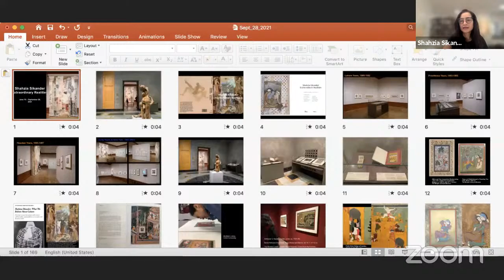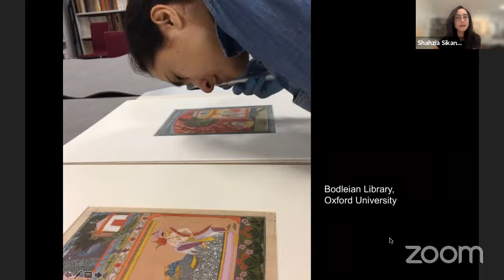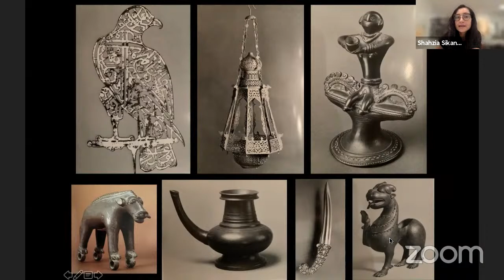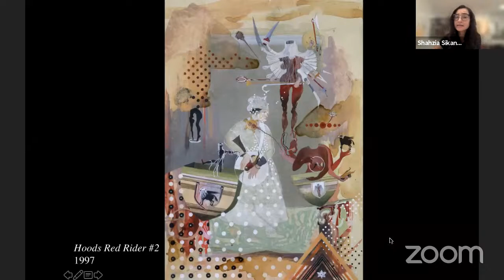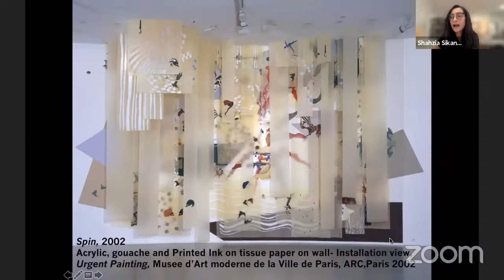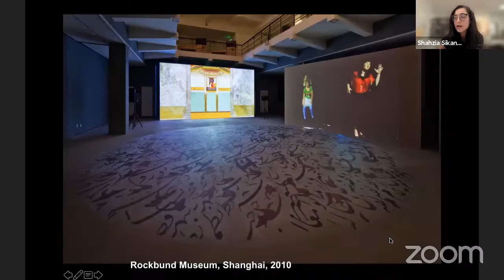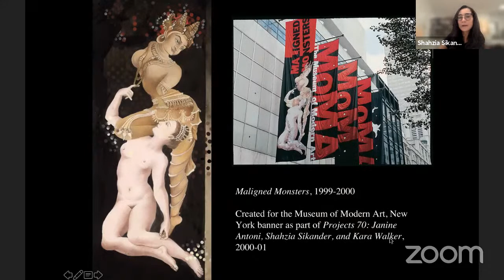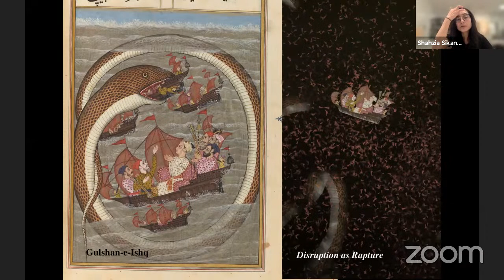Shahzia Sikander on Her Work | New York Studio School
Fall 2021 Evening Lecture Series: Shahzia Sikander "On Her Work," recorded on September 28, 2021.

Pioneering Pakistani American, Shahzia Sikander, is one of the most influential artists working today. Sikander is widely celebrated for expanding and subverting pre-modern and classical Central and South-Asian manuscript (miniature) painting traditions and launching the form known today as neo-miniature. By bringing traditional and historical practice into dialogue with contemporary international art practices, Sikander’s multivalent and investigative work examines colonial archives to readdress orientalist narratives in western art history. Interrogating ideas of language, trade, empire, and migration through imperial and feminist perspectives Sikander’s paintings, video animations, mosaics and sculpture explore gender roles and sexuality, cultural identity, racial narratives, and colonial and postcolonial histories.

Sikander earned a B.F.A. in 1991 from the National College of Arts in Lahore, Pakistan. Her seminal thesis work, The Scroll (1989–1990) which initiated the start of the neo-miniature movement, garnered awards, exhibitions and press and led to increased enrollment in the NCA’s miniature painting department. Subsequently, Sikander was appointed as a lecturer in miniature painting at NCA in 1992. The artist moved to the United States to pursue an M.F.A. at the Rhode Island School of Design from 1993 to 1995; from 1995 to 1997, she participated in the Glassell School of Art’s CORE Program at The Museum of Fine Arts, Houston. A recipient of a MacArthur Fellowship (2006) and the State Department Medal of Arts (2012), Sikander’s innovative work has been exhibited and collected internationally. Shahzia Sikander is currently a subject of a traveling exhibition titled Shahzia Sikander: Extraordinary Realities. The exhibition runs at The Morgan Library in New York June, 18 – September 26, 2021 and travels to the RISD Museum, Rhode Island in November 2021, and MFA Houston, Texas in March 2022.